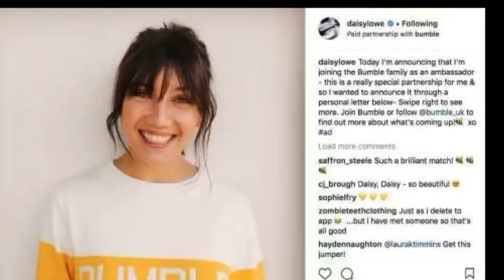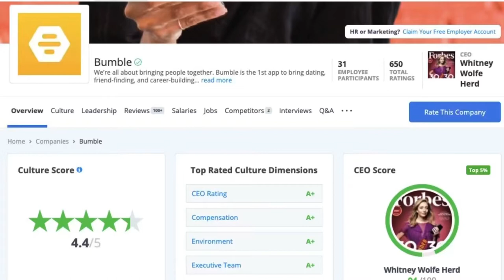What made Bumble Founder Youngest Self-made Woman Billionaire? | Entrepreneurship Success Story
Let's dive into the six reasons behind Whitney Wolfe Herd's billionaire status and the success of her dating app, Bumble. Focus on a niche in a crowded market - Whitney identified a gap in the dating app market and filled it by creating a platform for women to make the first move. This focus on a specific need helped Bumble stand out in a crowded field.
➡️ Don't give up despite what others say - Whitney faced many obstacles and criticisms along the way, but she never let them get in the way of her vision. She stayed true to her mission and never lost faith in her idea.  Whitney knows her business - Whitney has a deep understanding of the dating app market and the needs of her customers. This knowledge has helped her make smart decisions and stay ahead of the competition.

The right co-founding partner - Whitney's co-founder, Andrey Andreev, brought his own expertise and resources to the table, helping Bumble grow and succeed. A strong co-founding relationship can make all the difference in business. Openness and empathy culture - Whitney has created a company culture that values empathy and inclusivity. This has helped Bumble attract and retain a loyal user base and a talented team.
➡️ Not settling for less - Whitney has always pushed the boundaries and strived for more. She never settles for less and is always looking for new ways to improve and grow.
Whitney's success story is a testament to the power of perseverance, focus, and a deep understanding of your business. If you're looking for inspiration as an entrepreneur, Whitney's journey is a great place to start.

💬 Do you have the combination of skills required to take your business to the next level?

Welcome to the official YouTube Channel of Wonder Tingting 📈

I'm here to share my passion for entrepreneurship and leadership with you. I have a unique story as a serial entrepreneur, having started my first business at the age of 16 and becoming a self-made millionaire by 32 through my successful B2B media business. Now, as a mentor to startups and entrepreneurs, I want to share my experience and help you on your journey to success.
➡️ On this channel, you'll find a wealth of information and resources designed to help you develop an entrepreneurial mindset and grow as a leader. From self-growth and leadership topics to business psychology, I'll be covering a wide range of subjects to help you achieve your goals.

Whether you're an aspiring entrepreneur looking to start your own business, or an established business owner looking to improve your leadership skills, I'm here to help. My aim is to provide you with unique insights, tools, and strategies that you can implement in your own life and business.
➡️ We’re all on a journey of self-discovery and growth, and I believe that by working together, we can achieve anything. So come join me and let's start exploring the world of entrepreneurship and leadership!